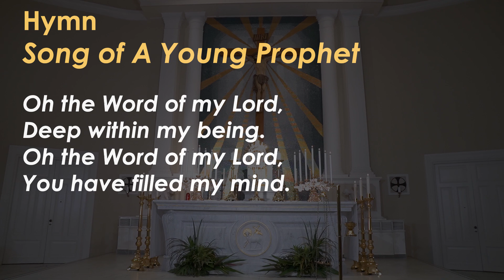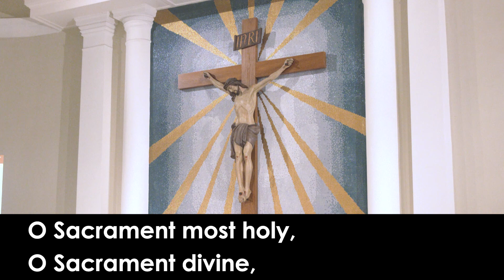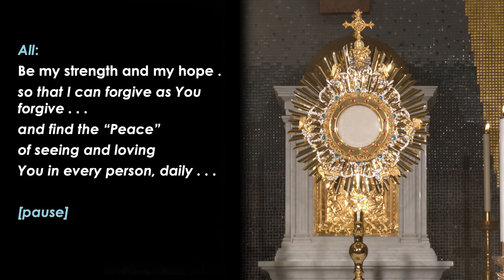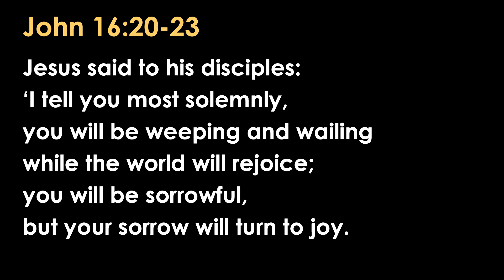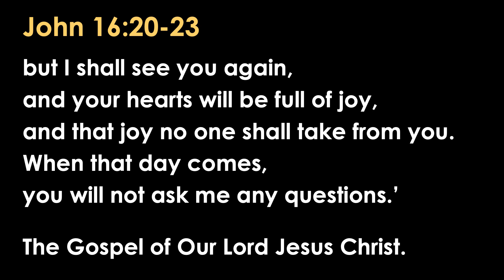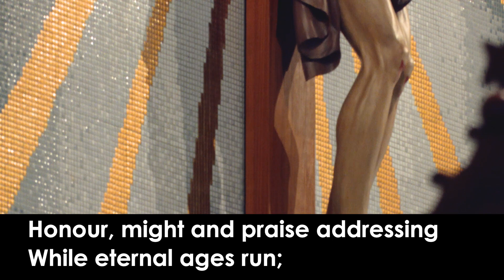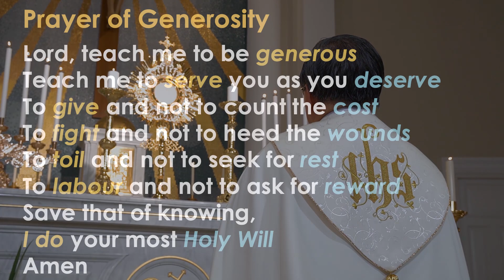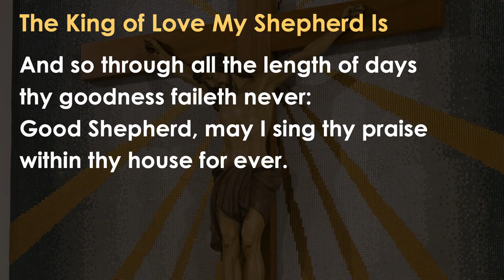How do I see God? - Discernment Series Ep 18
Contemplating and Connecting with Jesus in the Gospels:
Living a more discerning life series (Ep18)
Sixth week of Easter, Friday, 22 May 2020, Gospel: John 16:20-23

A series on discernment in our daily living. This service includes the exposition of the Blessed Sacrament and Benediction.

Watch both the Introduction and Structure videos and start your experience with contemplative prayer and Ignatian spirituality:

► PRODUCTION CREDITS:
• Reflection and Prayers: Msgr Philip Heng, SJ. , Cathedral of the Good Shepherd